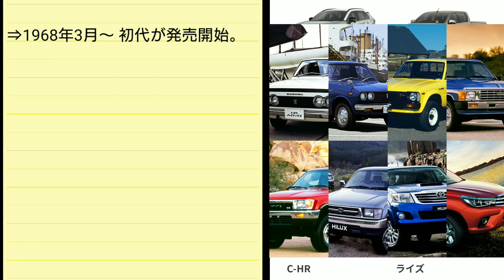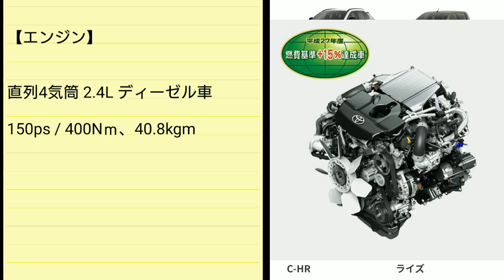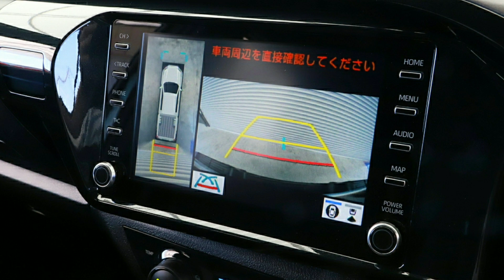新型ハイラックス マイナーチェンジ！改良点、価格、発売日を紹介！トヨタ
➡︎トヨタ自動車のピックアップトラック「ハイラックス」の改良に関する最新情報が判明！
内外装、改良後スペック、装備、改良内容、価格、発売時期を紹介！